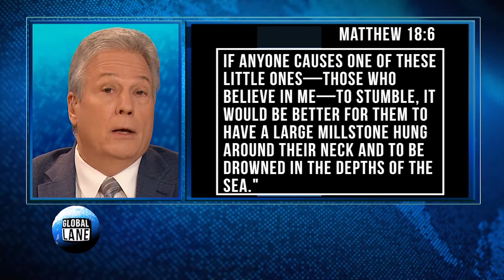DRIVE IT HOME- Gary Lane commentary on Hollywood's persistent pedophile problem 030918.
A 10-year old drag queen and an Oscar for a movie featuring the sexual seduction of a minor. Gary’s commentary on Hollywood’s influence on American culture, and its persistent pedophile problem.